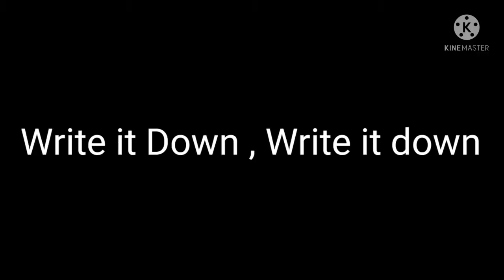ferg give idea of legendery thermite to codm .